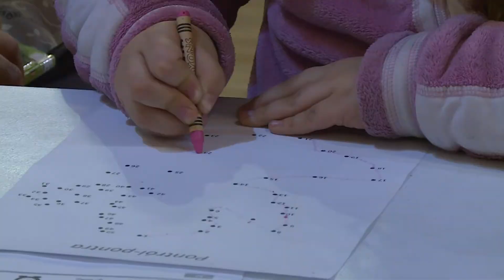Szaloncukor parti volt a Faluházban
Az őszi Töknap sikerein felbuzdulva, szaloncukor partit szervezett a Dunakömlődi Faluházba Faragóné Kertész Alice, az intézmény vezetője, segítőivel. A gyerekeket a téli ünnepkörhöz kapcsolódó ügyességi játékok, rejtvények várták, a feladatokat szaloncukrokért cserébe teljesíthették. Süteményekről és mézeskalácsról a Dunakömlődi Ízőrző Porta gondoskodott.